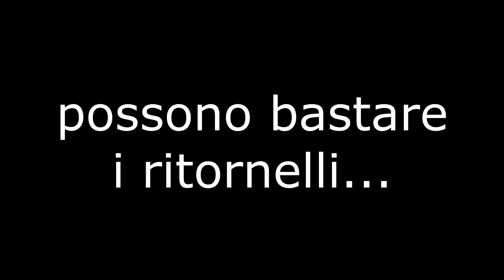YTP - Senza Cagare 3: Il Ritorno (remastered proprioh) [ITA] {Speciale 5K iscritti}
Spero vivamente che sia meglio delle altre 2. E grazie per i 6K (anche se volevo fare questa cosa non per i 5K ma per i 3K xD).

Attenzione: le YTP sono solo ironiche, non vogliono offendere nessuno e NON VANNO ASSOLUTAMENTE PRESE SUL SERIO! [Si consiglia di essere a conoscenza del video “Avvertenze sulle YTP” prima di guardare questo video]